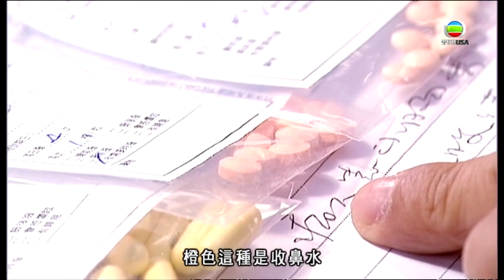你係咪想搞到家嘈屋弊先安落？！｜不速之約｜歐陽震華｜林峯｜楊怡｜TVB港劇精華